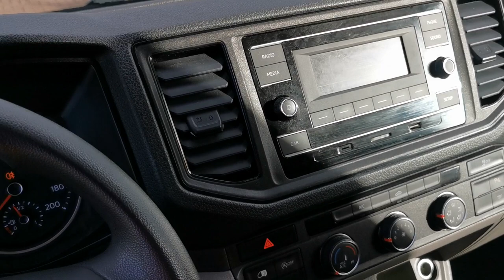Kleyn Vans - VOLKSWAGEN CRAFTER 2.0 2020 124,970 km